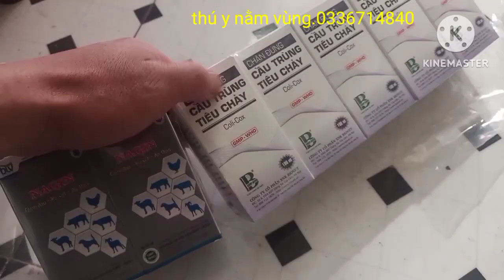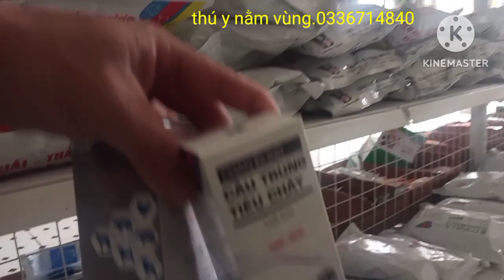bệnh viêm ruột hoại tử trên gà biểu hiện, bệnh tích và phác đồ điều trị số1.